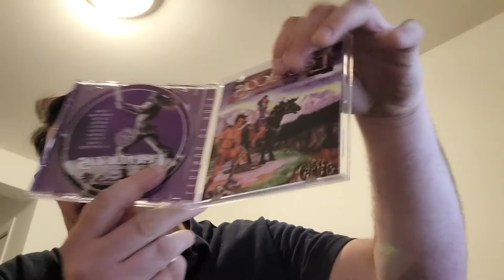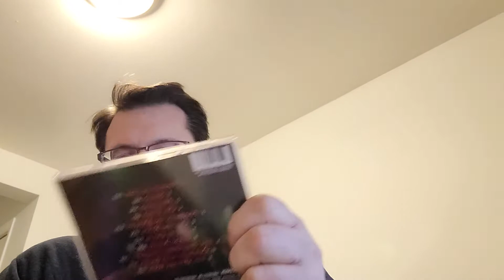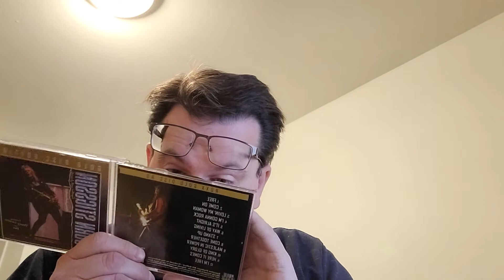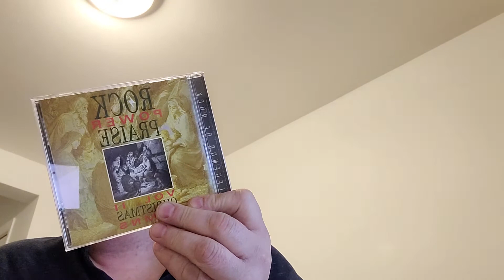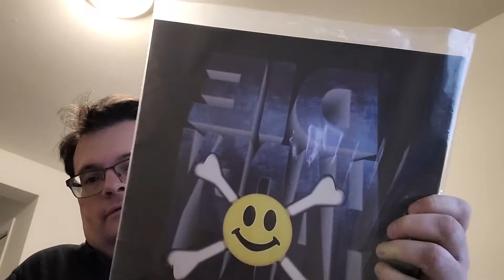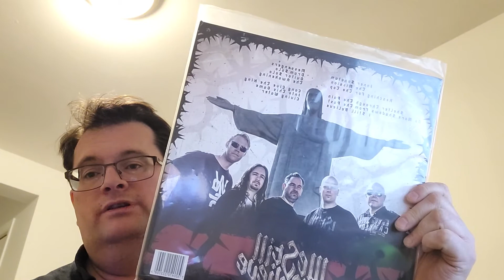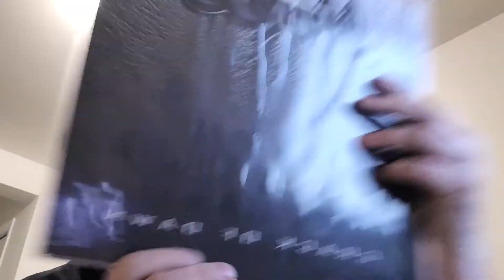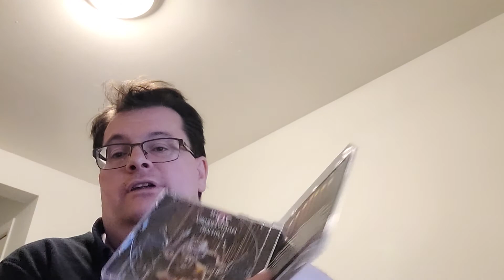Some Items I Received Since My Last Video: Part 2 - Christmas Edition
Some items I received from Girder Music, Roxx/No Life 'Til Metal Records, and Amazon. Another MASS-ive vinyl and CD haul action!